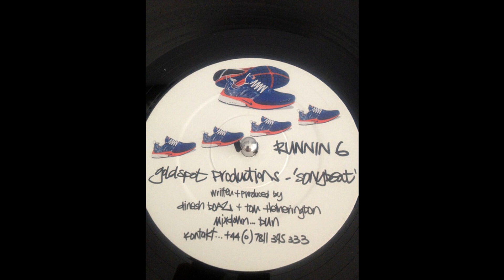Goldspot Productions - Threshold